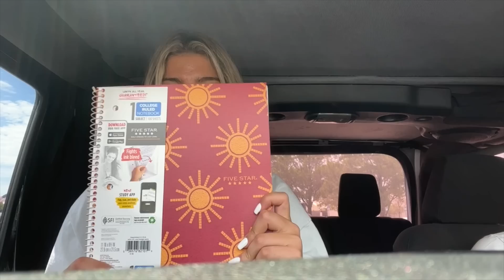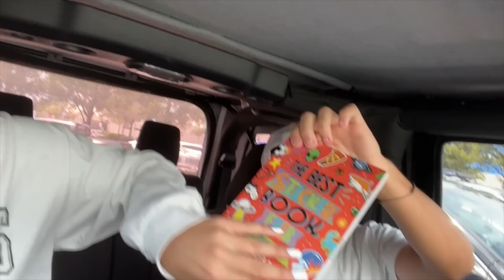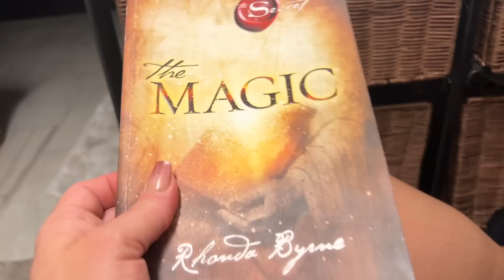A day in our life !Buying more School Supplies .VLOG#984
A day in our life! Buying more School Supplies.

2768/5000